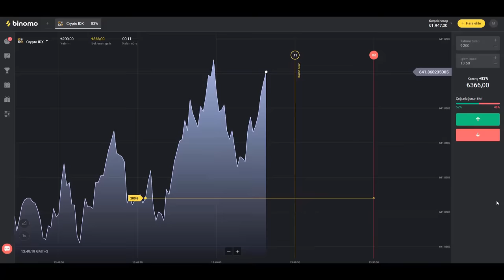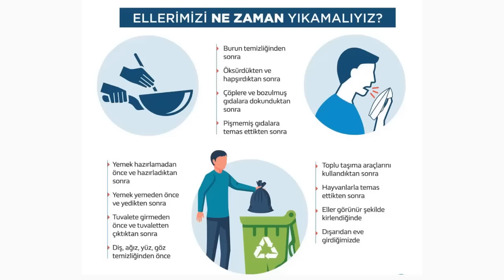SON DAKİKADA GOL ATIP TAKIMINI KURTARAN KAHRAMAN FUTBOLCULAR!